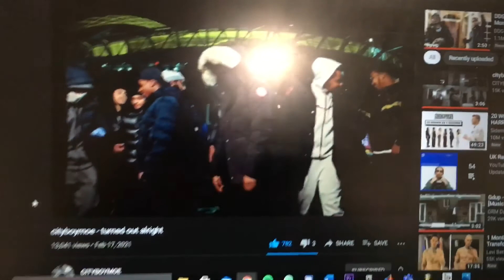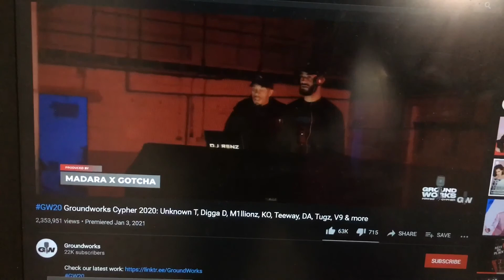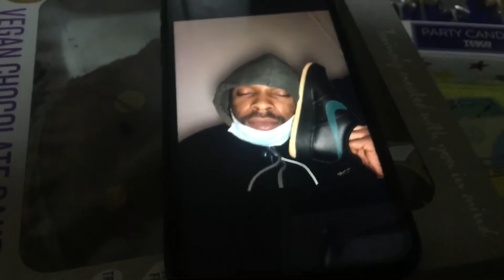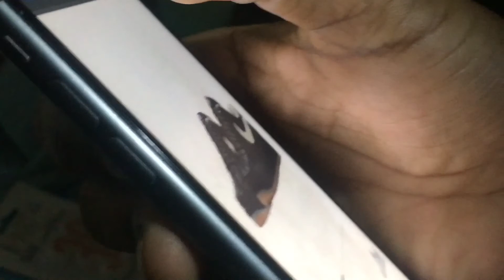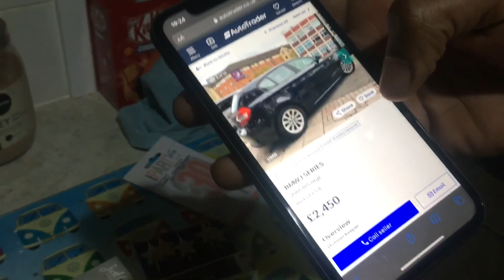Jade’s Birthday bonanza | MARCH MADNESS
Jade takes over the vlog for the day